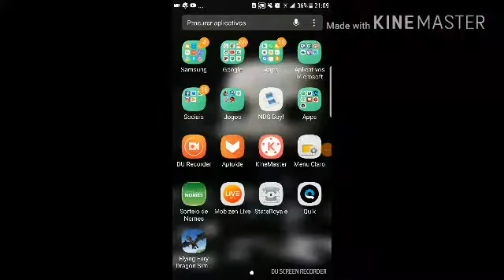Será q veio lendaria?😲